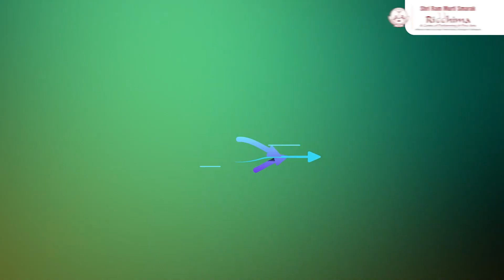‘𝐓𝐇𝐄 𝐃𝐈𝐕𝐈𝐍𝐄 𝐋𝐎𝐕𝐄’ 𝐎𝐅 𝐂𝐋𝐀𝐒𝐒𝐈𝐂𝐀𝐋 𝐃𝐀𝐍𝐂𝐄 𝐂𝐎𝐌𝐈𝐍𝐆 𝐔𝐏……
‘𝐓𝐇𝐄 𝐃𝐈𝐕𝐈𝐍𝐄 𝐋𝐎𝐕𝐄’ 𝐎𝐅 𝐂𝐋𝐀𝐒𝐒𝐈𝐂𝐀𝐋 𝐃𝐀𝐍𝐂𝐄 𝐂𝐎𝐌𝐈𝐍𝐆 𝐔𝐏 𝐀𝐓 𝐒𝐑𝐌𝐒 𝐑𝐈𝐃𝐃𝐇𝐈𝐌𝐀

Join 𝐒𝐑𝐌𝐒 𝐑𝐢𝐝𝐝𝐡𝐢𝐦𝐚—𝐀 𝐂𝐞𝐧𝐭𝐫𝐞 𝐨𝐟 𝐏𝐞𝐫𝐟𝐨𝐫𝐦𝐢𝐧𝐠 & 𝐅𝐢𝐧𝐞 𝐀𝐫𝐭𝐬, 𝐁𝐚𝐫𝐞𝐢𝐥𝐥𝐲 𝐨𝐧 𝐒𝐞𝐩𝐭𝐞𝐦𝐛𝐞𝐫 𝟐𝟒, 𝟐𝟎𝟐𝟑 for an evening of 𝐂𝐥𝐚𝐬𝐬𝐢𝐜𝐚𝐥 𝐃𝐚𝐧𝐜𝐞 titled ‘𝐓𝐡𝐞 𝐃𝐢𝐯𝐢𝐧𝐞 𝐋𝐨𝐯𝐞’ from 𝟓:𝟏𝟓 𝐏𝐌 𝐭𝐨 𝟔:𝟑𝟎 𝐏𝐌.Come & witness the artistic expressions and graceful movements of Bharatnatyam & Kathak that will offer you a unique glimpse into the cultural heritage of our land.𝐁𝐎𝐎𝐊 𝐘𝐎𝐔𝐑 𝐓𝐈𝐂𝐊𝐄𝐓𝐒 𝐍𝐎𝐖 & be a part of timeless allure of Indian Classical Dance forms.